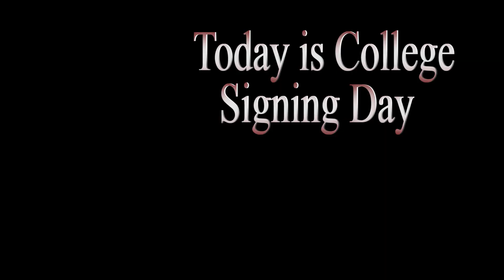Devil News Edition 20 17-18